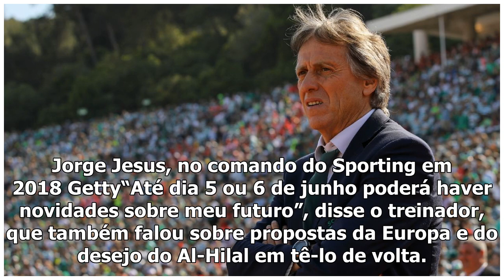Flamengo ganha concorrente por técnico português: time do Egito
07:27 BTESPN.com.br Apontado como o nome favorito dos dirigentes do Flamengo para assumir o posto de treinador após a saída de Abel Braga, Jorge Jesus também tem proposta do futebol do Egito. Mais pre...